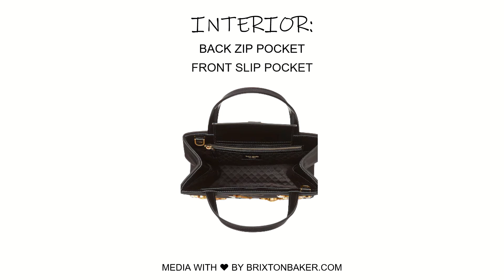Kate Spade New York Sam Icon Candy Gem Small Tote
6.1" H X 9.25" W X 3.35" D
Handle Drop: 4"
Strap Drop: 22"
Embellished Durable Woven Nylon With Leather Trim
Logo Diamond Quilted Lining
Woven Label Logo
Tote With Magnetic Tab Flap Closure
Interior Zip Pocket
Interior Slip Pocket
Optional (And Adjustable) Crossbody Strap
Fits Current Iphone, Large Continental Wallet
Style # K9970
Color: Black